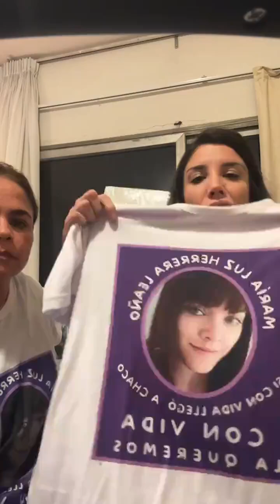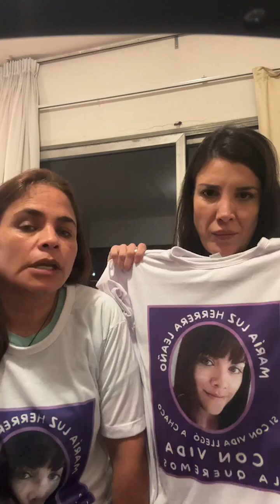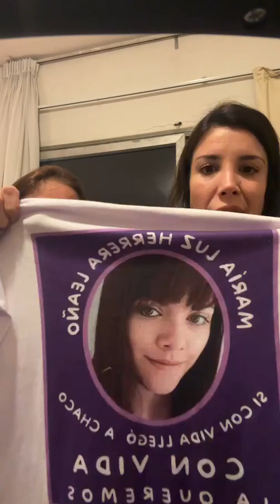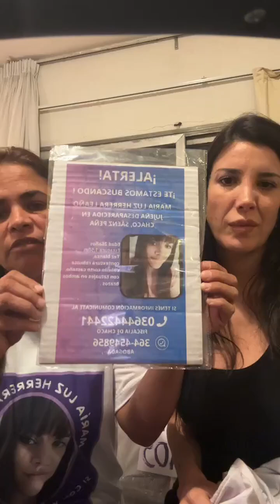ANDREA RINCÓN SE SUMA A LA BÚSQUEDA DE MARÍA LUZ HERRERA 🙏 EXTRAVIADA DESDE SEPTIEMBRE DEL 2023